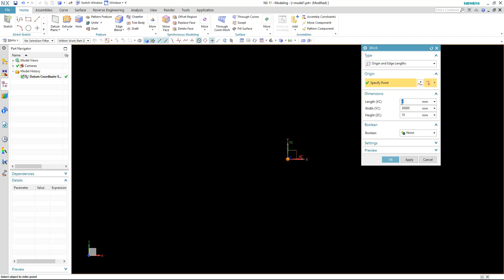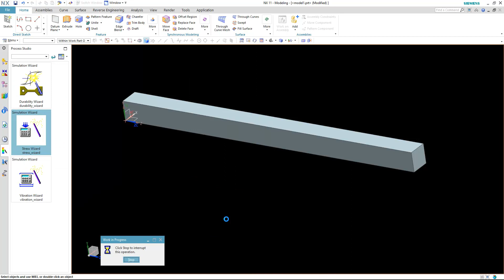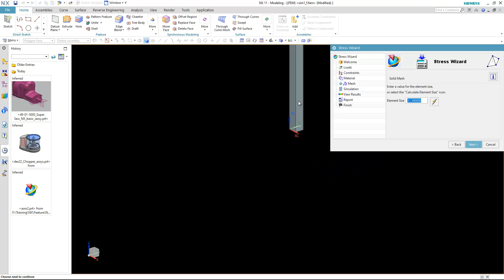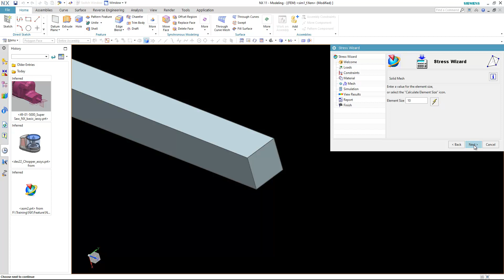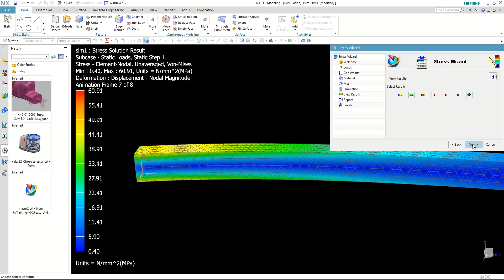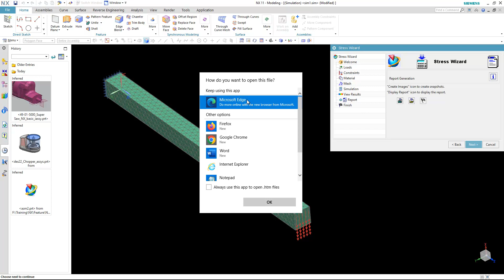NX CAE Stress Wizard การวิเคราะห์ความแข็งแรงด้วย NX11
The CAE Stress Wizard in NX guides you through the simulation process.